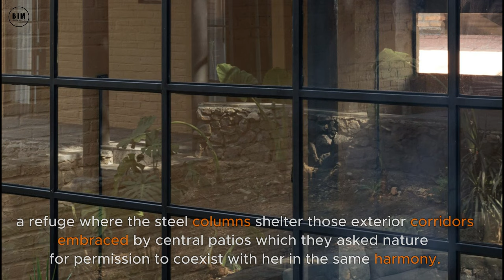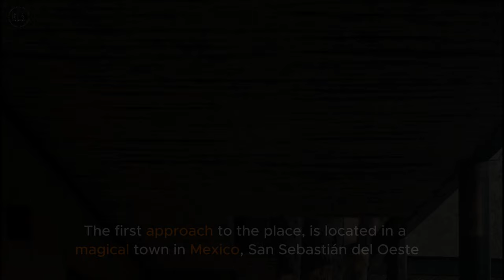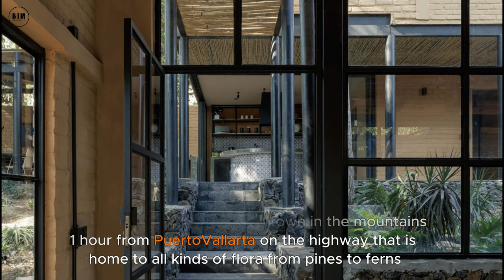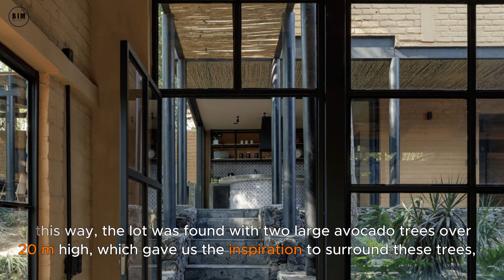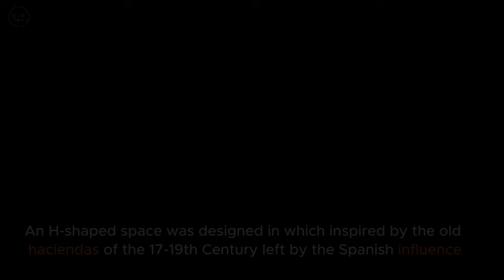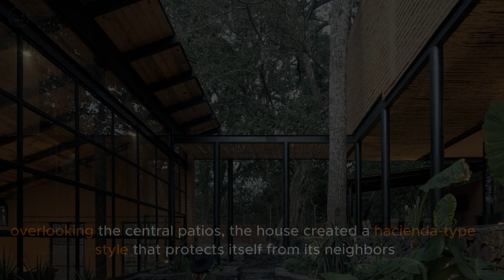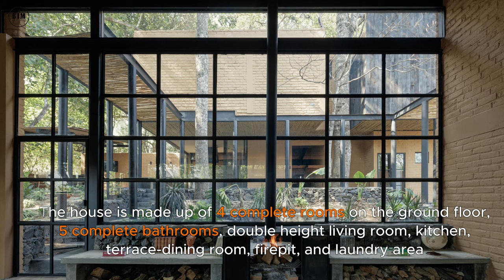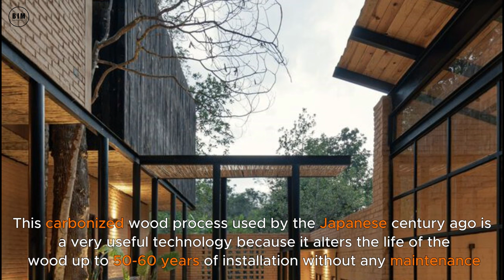Casa Patio House: Hacienda-Style Sanctuary In Magical San Sebastián del Oeste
Casa Patio House: Hacienda-Style Sanctuary in Magical San Sebastián del Oest
Architects: herchell arquitectos
Area: 715 m²
Year: 2022
Photographs:Lorena Darquea Schettini
Lead Architect: Miguel Hernandez Michel
City: San Sebastián del Oeste Centro
Country: Mexico
This project seeks to question the standards of life and the way in which user lives and inhabits their spaces on a daily basis. Casa Patio seeks to separate the space from daily life in the city and invite the user to live an experience, an escape into the unknown, a refuge where the steel columns shelter those exterior corridors embraced by central patios which they asked nature for permission to coexist with her in the same harmony.The first approach to the place, is located in a magical town in Mexico, San Sebastián del Oeste. A town which, as the word says, is magical, surrounded by its colonial houses, its facades and the same colors in shades of red and white, stone streets, and quarry sidewalks. In this magical town, there is an order and harmony that is difficult to find. Surrounded by forests and mountains, San Sebastián del Oeste is a town in the mountains 1 hour from Puerto Vallarta on the highway that is home to all kinds of flora from pines to ferns, as well as parotas and avocados. This route is one of the most beautiful in Mexico since you start on the beach and seas and end in the forest and mountains.In this way, the lot was found with two large avocado trees over 20 m high, which gave us the inspiration to surround these trees, adapt ourselves, and create central patios that can coexist with nature without knocking down those trees.An H-shaped space was designed in which inspired by the old haciendas of the 17-19th Century left by the Spanish influence, we created a structure adapted to the 21st century. With its central patios, interior corridors, steel columns, exposed beams, windows, and ironwork doors of the bedrooms overlooking the central patios, the house created a hacienda-type style that protects itself from its neighbors and generates a conviviality towards the center of the house without worrying about what surrounds it. This design was developed because the property is located in a condominium with serial lots and little privacy between one and the other.